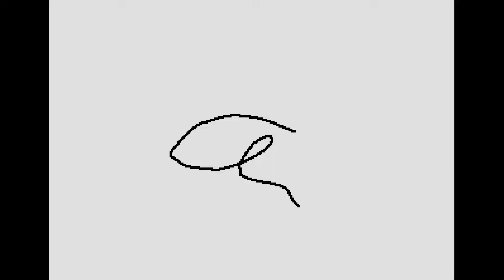PICO Longplay - Mueoseul Tagogalkka (무엇을 타고갈까)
My longplay of Sega Pico game - Mueoseul Tagogalkka (무엇을 타고갈까).